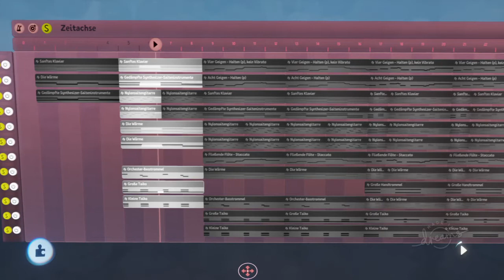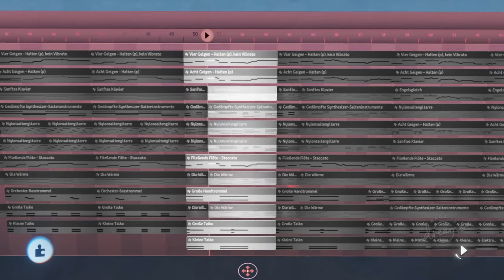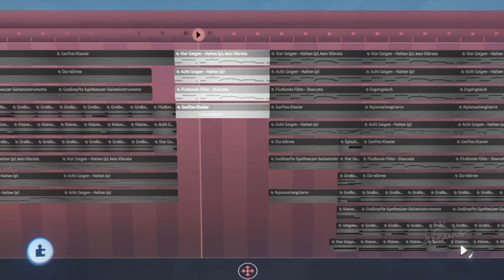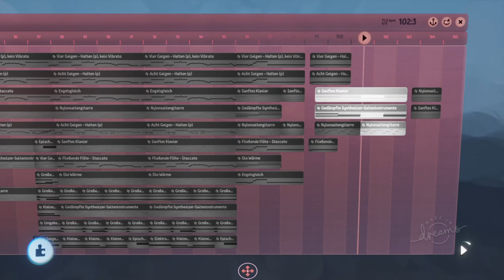NieR: Automata "Weight of the World" Made in Dreams™